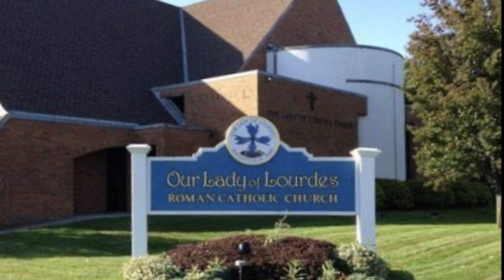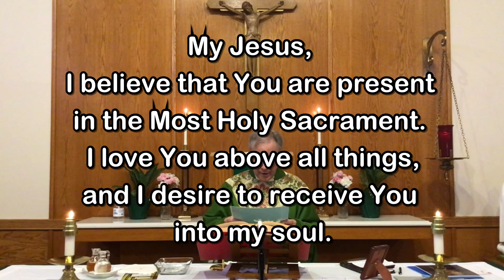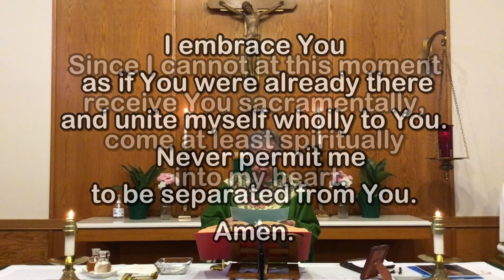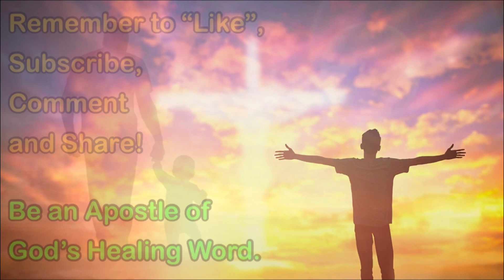Sunday Mass - June 20, 2021 - Msgr. Jim Lisante, Pastor, Our Lady of Lourdes Church.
Msgr. Jim Lisante, Pastor, Our Lady of Lourdes Church, Massapequa Park, NY.  Video by Fr. Andiy Egargo, Editing and Post-production by Fr. Kevin Thompson, Music by Elizabeth Woods and Melissa Visconti.

Also listen to us on LI News Radio 103.9 FM
Every Sunday morning at 9:30am

May your days be filled with Peace and Joy!